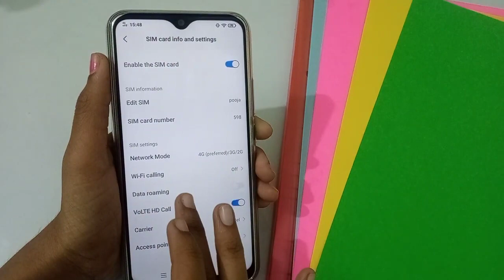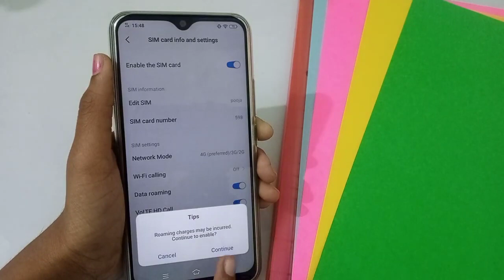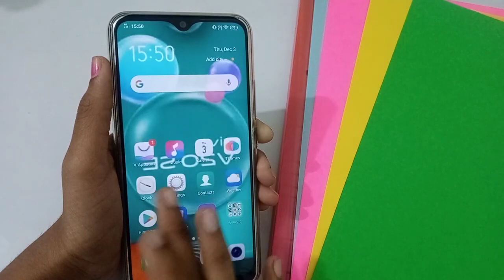How to disable Wi Fi calling in vivo u20 SE mobile phone, Wi Fi calling disable kaise kare